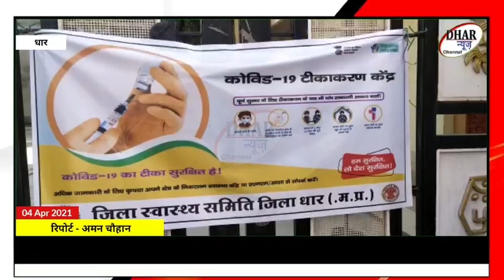जैन समाज ने स्थानक पर समाज जनों को लगवाई कोविड-19 वैक्सीन | DHAR NEWS CHANNEL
धार - जैन समाज ने स्थानक पर समाज जनों को लगवाई कोविड-19 वैक्सीन , जागरूक होकर टीका लगवाने की शहर वासियों से की अपील , पूरी खबर देखें लोकप्रिय केबल न्यूज़ धार न्यूज़ चैनल पर